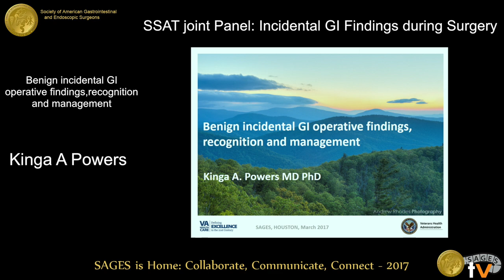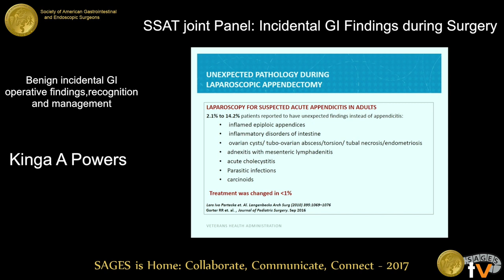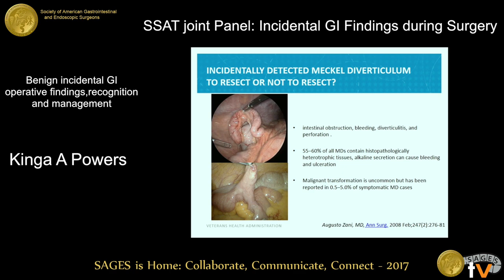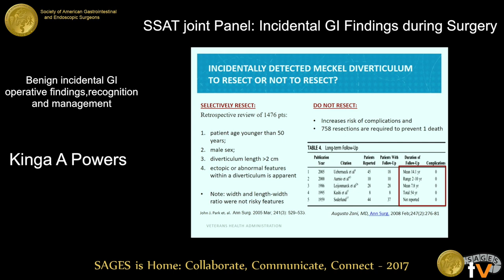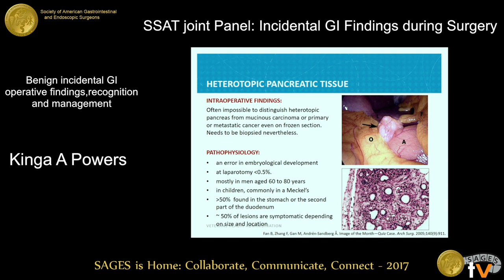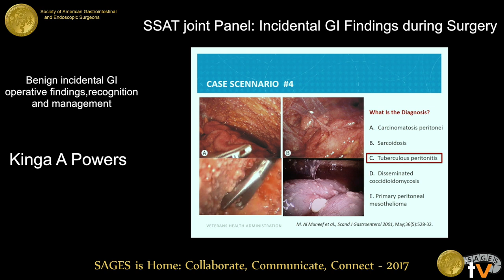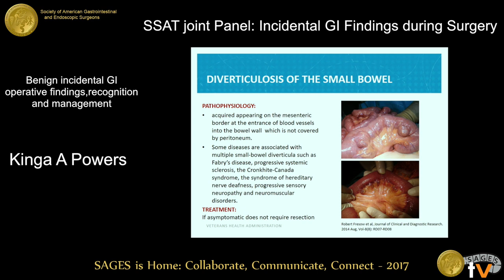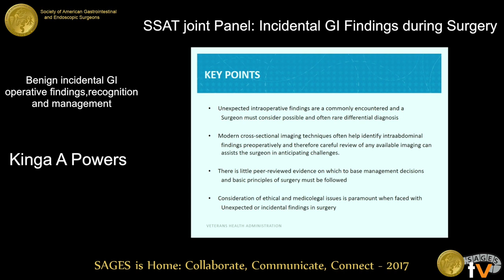Benign, incidental GI operative findings: Recognition & management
Presented by Kinga A Powers at the SSAT Joint Panel: Incidental GI Findings during Surgery held during the 2017 SAGES Annual Meeting in Houston, TX on Friday, March 24, 2017